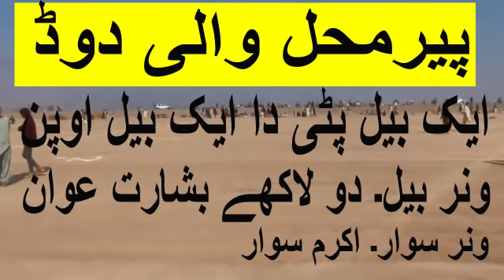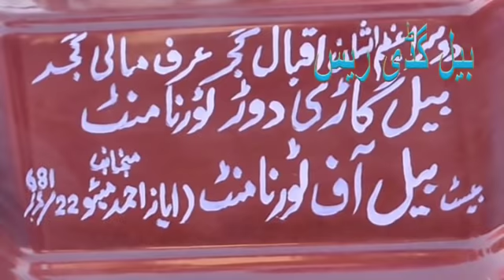پیرمحل والی پٹی دی ریس race wala game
Pakistan Punjab village videoExperience the stunning beauty of Pakistan's most breathtaking village in this video. Join us on a visual journey through the picturesque landscapes, charming architecture, and vibrant culture that make this village a true hidden gem. Prepare to be amazed by the natural wonders and serene atmosphere of this enchanting destination. Don't miss out on exploring the essence of the most beautiful village in Pakistan! village Pakistan Punjab Top and Best Bull race competitions in Pakistan . Different types of bulls compete in these bull race competitions